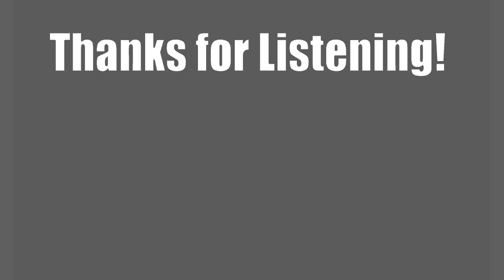Dreamtide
Dreamtide ~ Original Music

This track, much like 'Astral oasis' started out being a simple lofi track, but kind of evolved into something a little different. I hope the the unreasonable amount of bass doesn't give you a headache.

S U B S C R I B E    if you like ;)